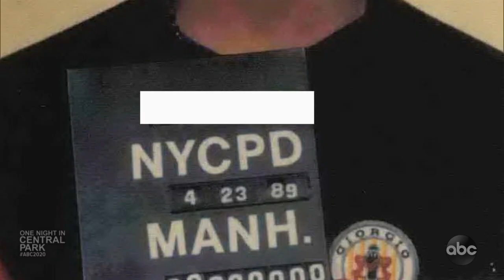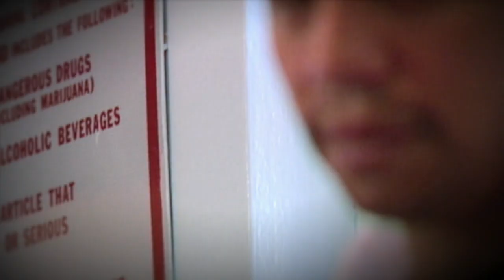One Night in Central Park l 20/20 l PART 7 | ABC News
A juror struggles with one teen's 'contradictory' confession
Juror Victoria Bryers said she didn't believe Korey Wise had raped Trisha Meili but went along with the other jurors, and the jury convicted the teen of assault and sexual abuse.

Looking back at the 1989 Central Park jogger rape case that led to 5 teens being convicted, later exonerated